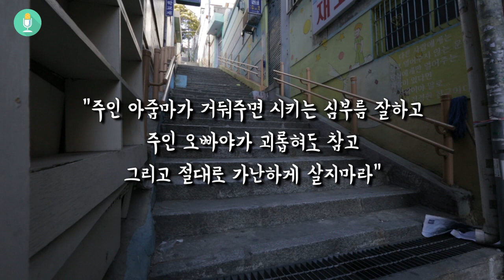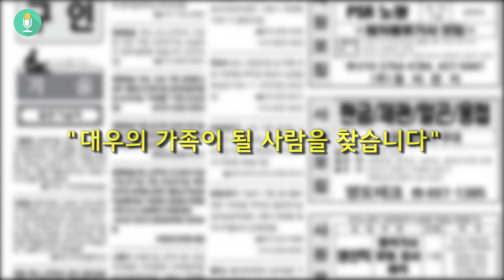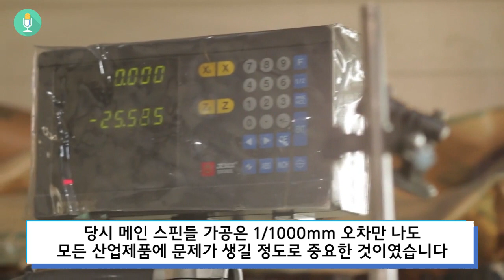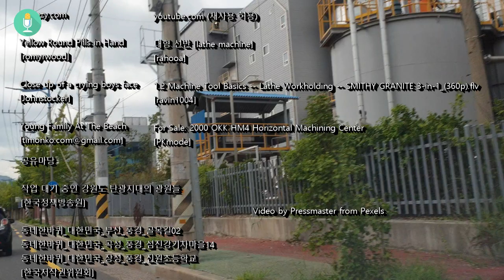일본에 의존하던 핵심기술을 빡쳐서 독립시킨 국회의원 '이건 일본이 절대 알면 안된다'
품질 명장이자 현 김규환 국회의원의 이야기 입니다

어려운 환경속에서 자신의 노력으로 성공한 그의 인생 이야기를
짧게나마 다뤄봤습니다

알면 알수록 노력이란것에 대해 다시한번 생각하게된 계기가 되었습니다